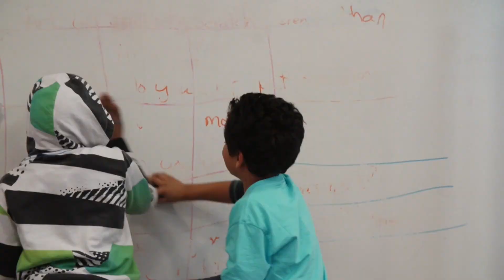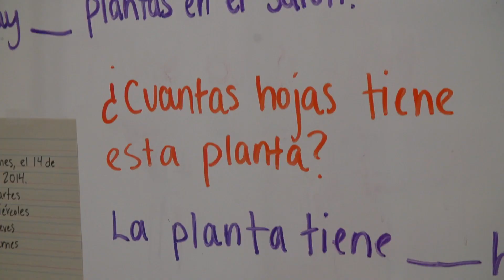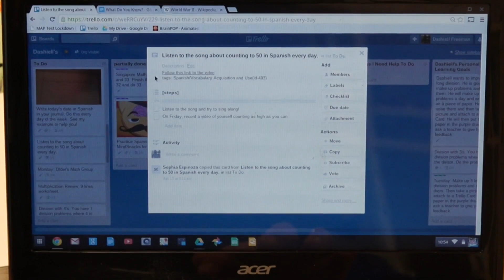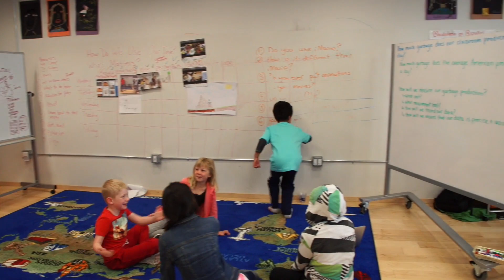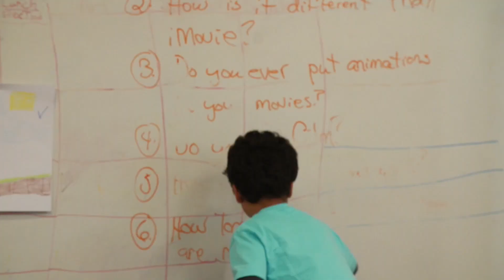Alt School's Personalized Education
Education is one of the last industries that is still going through massive change and disruption with the introduction of technology. In particular, we've seen the rise of iPads and the introduction of learning technologies and educational games enter the classroom. But we haven't actually seen the physical classroom change for children. AltSchool, a new startup aiming to transform K-8 education and schools, is hoping to change that. Founded by Max Ventilla, AltSchool focuses on child-centered education supported by a technology platform. Leena Rao talks to teachers and students at Alt School to find out what makes it different from standard public school education.